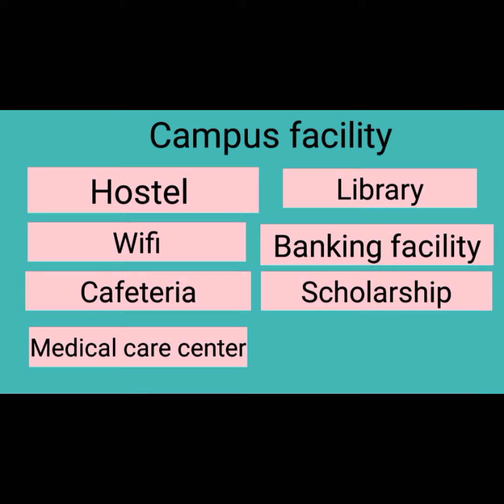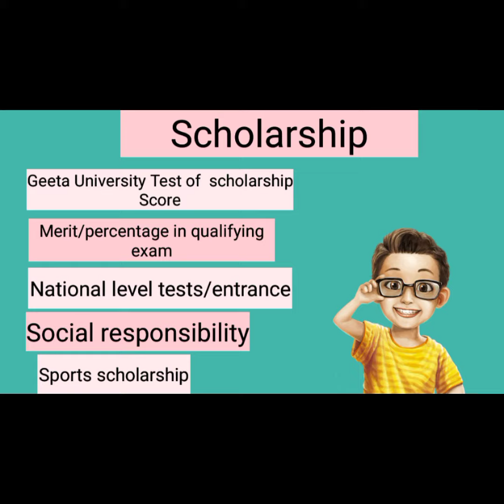Geeta University||Admission 2023||Fees structure||scholarship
Career with Anupriya

Official Cost :- 1000